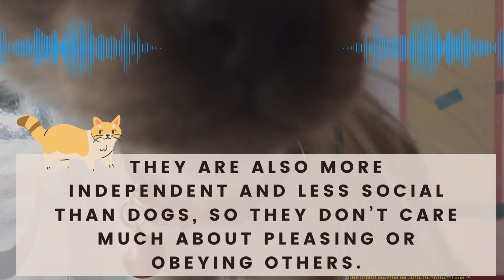Reasons Why Your Cat Ignores You